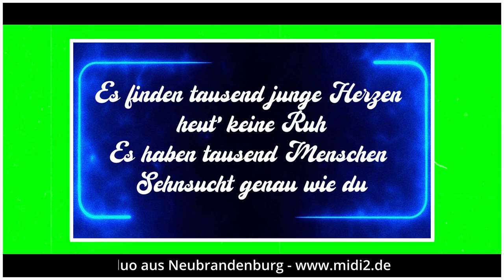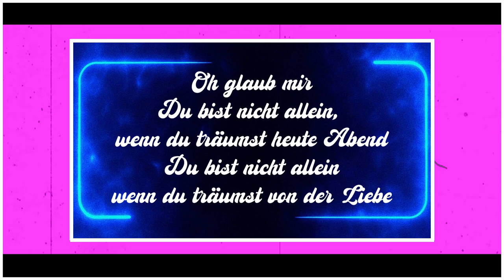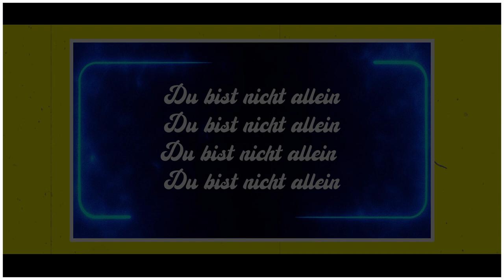"Du bist nicht allein" - Unsere Cover-Version / Orig.: Roy Black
Gerhard Höllerich wurde als ältester Sohn des Kaufmanns Georg Höllerich (1917–1990) und dessen Frau Elisabeth (1922–2013) in Straßberg, im schwäbischen Landkreis Schwabmünchen, geboren. Er besuchte in seinem Geburtsort die Volksschule. 1958 übersiedelte die Familie Höllerich nach Göggingen, heute ein Stadtteil von Augsburg. In der Fuggerstadt besuchte Gerhard Höllerich das Holbein-Gymnasium Augsburg, machte dort das Abitur und wollte Biologie studieren, entschied sich dann aber aus finanziellen Gründen für ein Studium der Betriebswirtschaftslehre, das er nicht abschloss.

Erste Erfolge

Roy Black (1972)
Erstmals öffentlich sang Höllerich im Fasching 1963 in der Band The Honky Tonks, die in der Augsburger Kneipe Charlys Affenstall auftrat. Am 14. September 1963 gründete er mit den Musikern Günter Ortmann, Dieter Schwedes, Peter Schwedes, Helmut Exenberger und Dieter Sirch die Rock-’n’-Roll-Band Roy Black and his Cannons. Sein Pseudonym „Roy Black“ verweist zum einen auf sein schwarzes Haar, das ihm den Spitznamen „Blacky“ eintrug, und zum anderen auf sein Idol, den amerikanischen Sänger Roy Orbison, dem er den Vornamen entlieh. Roy Black and his Cannons hatten ihren ersten offiziellen Auftritt, laut der Roy-Black-Chronik von Manfred Langner und Arno Löb, am 6. Dezember 1963 im Augsburger Tanz-Club Femina, was eine abgebildete Anzeige aus der Augsburger Allgemeinen belegt. Sie spielten aber auch als Cover-Band mit Liedern von Elvis Presley bis zu den Beatles in den drei großen US-Kasernen von Augsburg. Am 16. Juni 1964 gewannen Roy Black and his Cannons einen Talentwettbewerb bei einem Schülerball im Augsburger Moritzsaal.

Von diesem Auftritt der Cannons erfuhr der Polydor-Produzent Hans Bertram durch einen TV-Bericht, als er gerade in München weilte. Er schrieb von Köln aus an das Holbein-Gymnasium, die Schule von Roy Black, um mit Gerhard Höllerich Kontakt zu bekommen, wie das Originalschreiben im Besitz des Roy-Black-Biografen Arno Löb belegt. Am 25. August 1964 wurde aus Gerhard Höllerich „Roy Black“, und am 1. September 1964 erhielt er einen Plattenvertrag. Roy Black brach sein Studium der Betriebswirtschaftslehre in München ab, um sich auf die Musik zu konzentrieren.